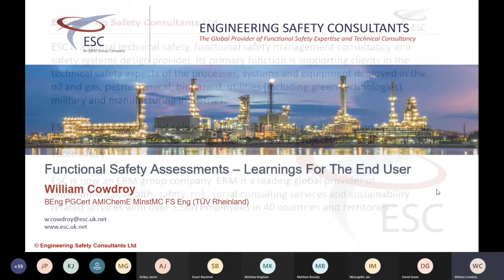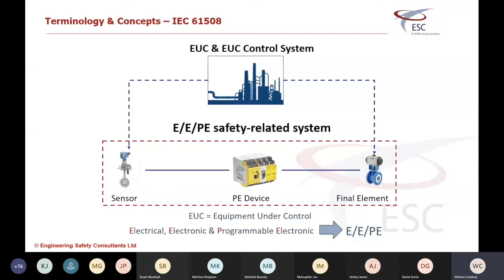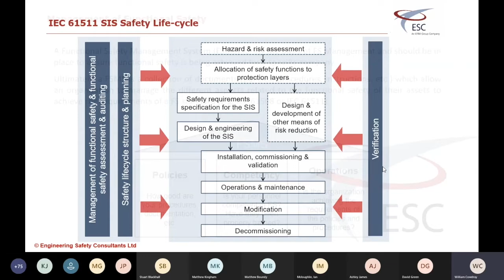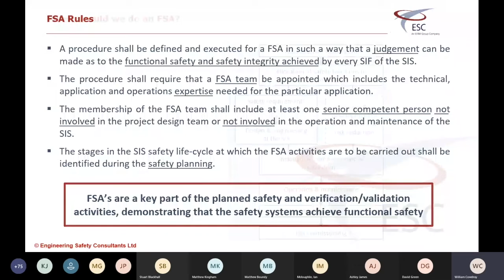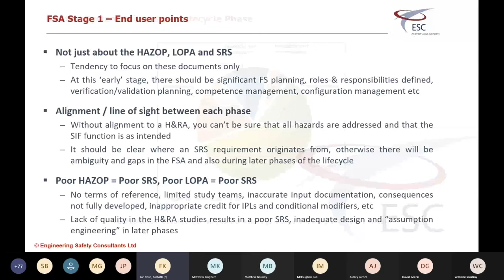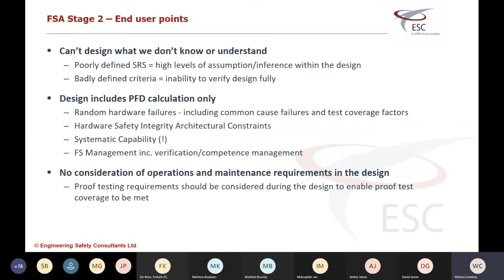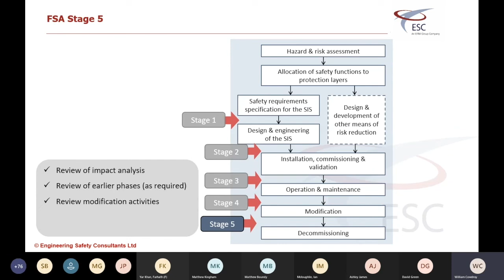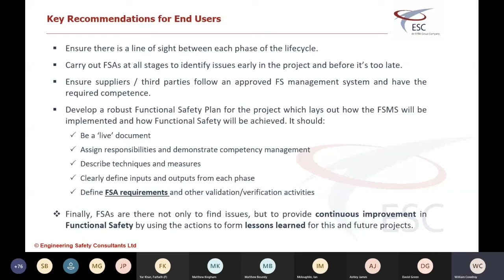InstMC CNW - Technical Talk - Functional Safety Assessments: Learnings for End Users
InstMC CNW - Technical Talk

Engineering Safety Consultants Ltd hosted an online Webinar to discuss Functional Safety Assessments - Learnings For The End User.

William Cowdroy presented and gave an overview and covered topics such as the Safety Instrumented System (SIS), Safety System Standards, Functional Safety Management Systems, Functional Safety Assessments and more…